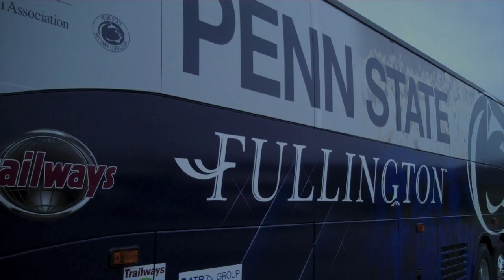Penn State Coaches Caravan Bus Wrapped and Ready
Head inside the modified Fullington Trailways bus slated to take Penn State coaches on an 18-stop caravan during the next three weeks.